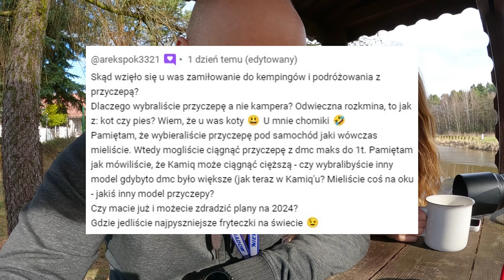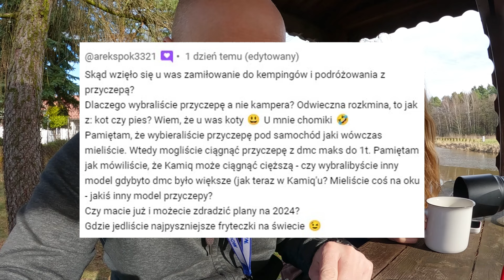Przesiadka z kampera do przyczepy kempingowej, dlaczego?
Odpowiadamy na Wasze pytania.

👌Chcesz wspomóc rozwój naszego kanału?
👍Zostaw subskrypcję a jeśli film Ci się podobał to też kciuka w górę ;)